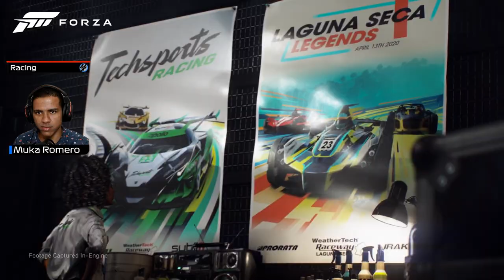NOVO FORZA MOTORSPORT NOVAS INFORMAÇOES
Trailer do novo forza motorsport, mais conhecido como forza motorsport 8, como novas informações, lista de alguns carros e data de lançamento estimada.
O Novo Forza Motorsport foi anunciado hoje na live do Xbox, o game é mais conhecido como Forza Motorsport 8 e é um dos jogas de corrida mais esperado pelos fans de automobilismo virtual, temos a novidade que o game rodará com Ray Tracing em 60 fps no Xbox Series X. Confira no vídeo a com ai em cima. O site da Voxel diz que “Forza Motorsport chegará ao Xbox One, Xbox Series X e PC, mas sem data de lançamento anunciada.”

➥Central de Atendimento Xbox 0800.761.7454